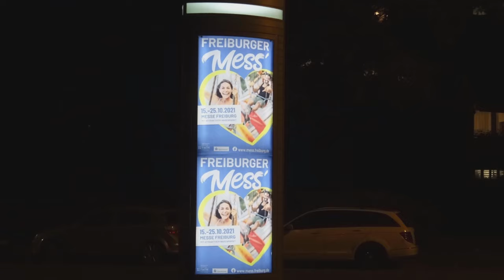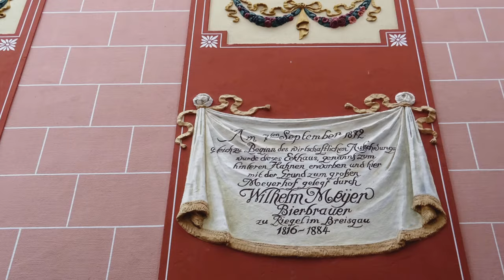По дорогам Германии с Nic-FR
Суровые будни немецкого пенсионера ...